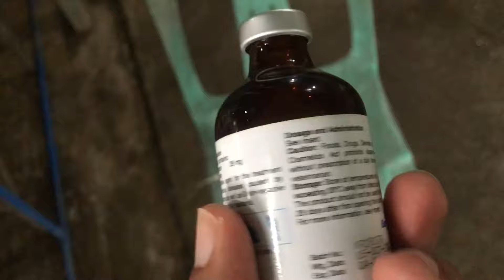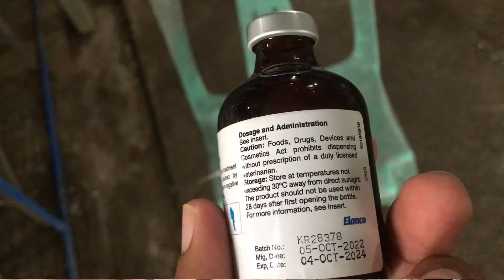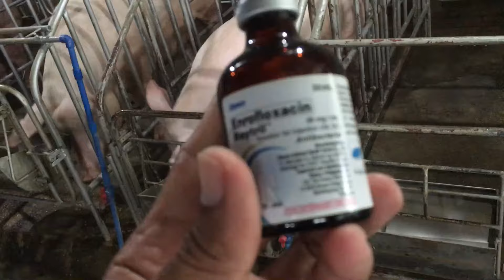Bilis ng talab ng Baytril na gamot, . Gumaling agad ang Dumalaga na Baboy!